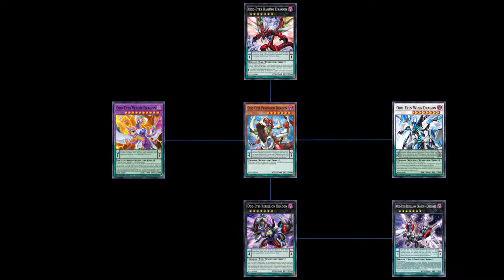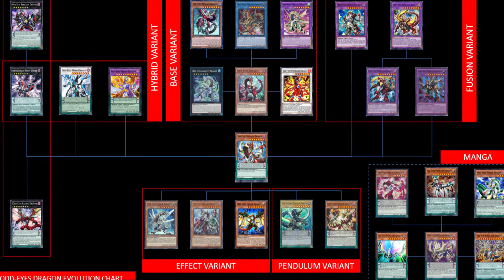ODD-EYES DRAGON EVOLUTION | YU-GI-OH! CHART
The chart of Odd-Eyes Dragon Evolve